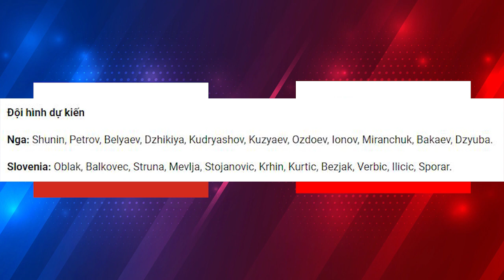Nhận định Soi Kèo bóng đá Nga vs slovenia, 21h ngày 27/03/2021, vòng loại world cup 2022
bảng h được đánh giá khá dễ thở khi không có mặt của những tên tuổi hàng đầu. nhận định nga vs slovenia đây sẽ là cơ hội để gấu nga mang về 3 điểm đầu tiên trước đối thủ được đánh giá yếu hơn..